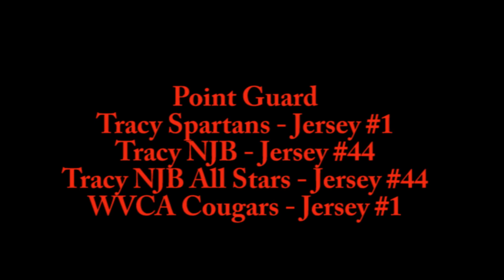JoJo Saini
2014  11 year old youth basketball slideshow. Tracy, California